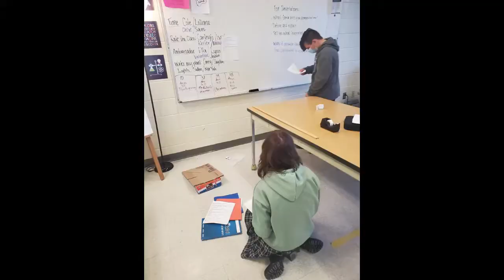SMS Dec 7 10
News and Announcements for Southern Middle School